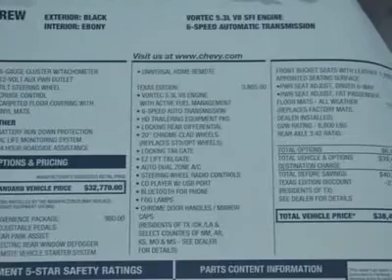2012 CHEVROLET SILVERADO 1500 Austin, TX CG240573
2012 CHEVROLET SILVERADO 1500 Austin, TX
Stock

Henna Chevrolet
8805 North IH-35

You'll love this 2012 Chevrolet Silverado 1500. This is a car you'll want to take home. With 5 miles, it features automatic transmission and an exterior color of Black. Call us and be the first to open the car door today!